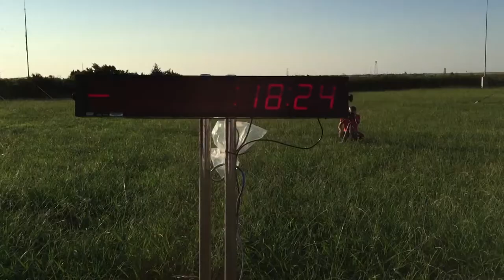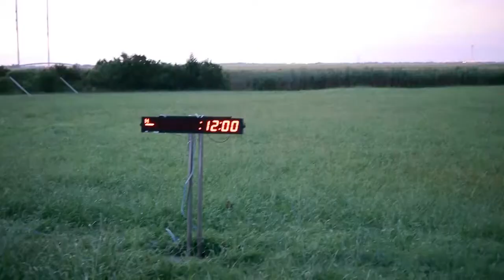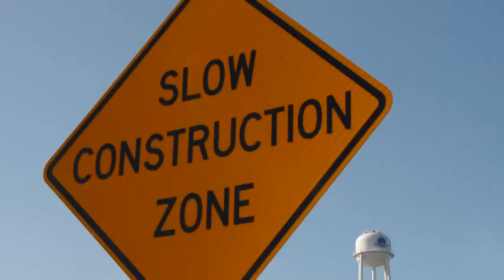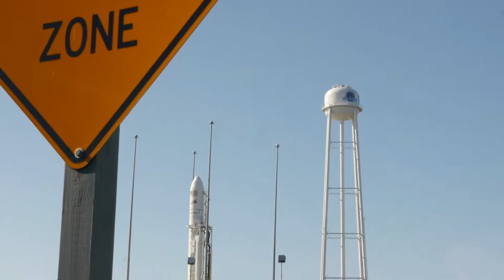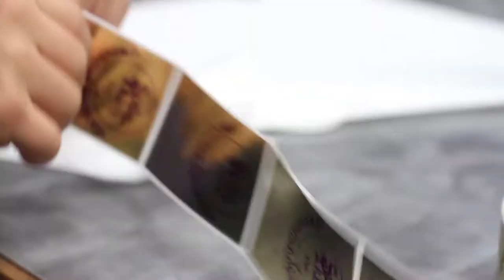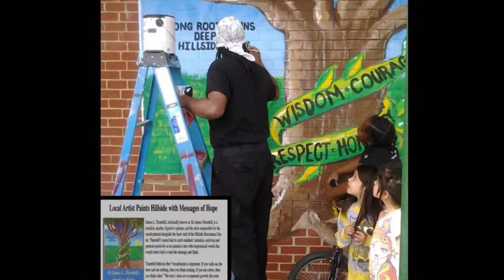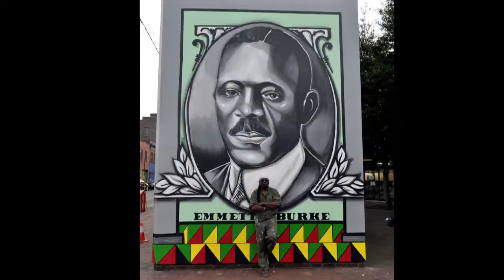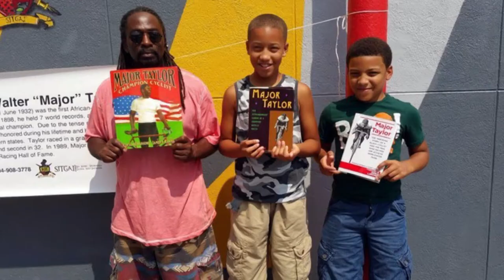Virginia Currents: Wallops Flight Facility and Sugar Plum Bakery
Virginia Currents, Season 26, Episode 6

Daphne's Corner: Sir James Thornhill
Spotlight on Virginia Music: Wylder

Wallops Flight Facility, one of the oldest launch site in the world

The Sugar Plum Bakery provides employment opportunities for those with developmental disabilities

Murals and artwork by Sir James Thornhill during his visit to "Daphne's Corner"

The catchy Indie folk music of Wylder